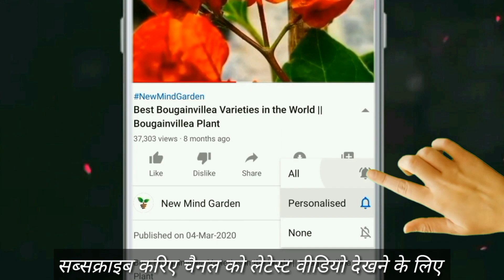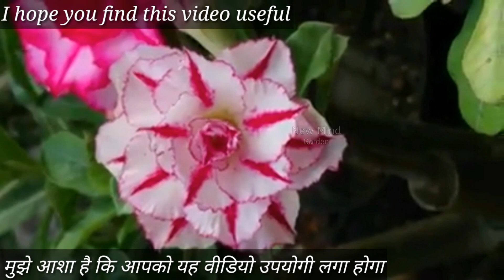How to grow adenium from seed / How to germinate adenium seeds/How to grow desert rose from seed pod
Hello friend, In this video I have shared the process of growing Adenium or Desert rose from seed.
Preparing a container with a well-draining growing medium, like a perlite or sand and soil mix. Place the seed in the growing medium, just covering them with the growing medium. Water from below daily and from above once every three days until the seedlings appear. Place the growing tray or container on a heating pad and keep the temperature of the growing medium at between 80 and 85 F. (27-29 C.). Your desert rose plant seeds should germinate in one week if the seeds are fresh.